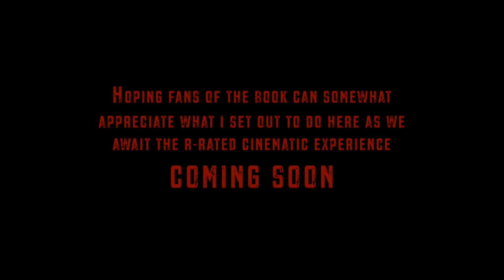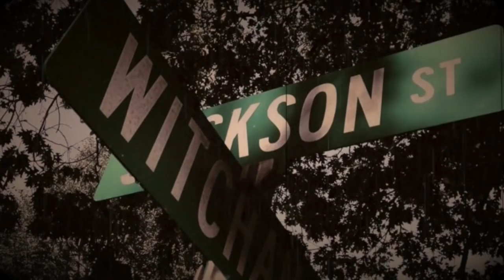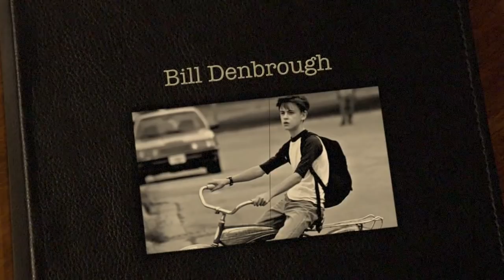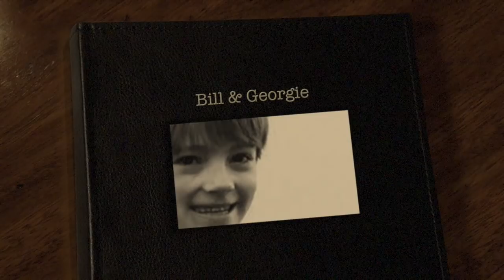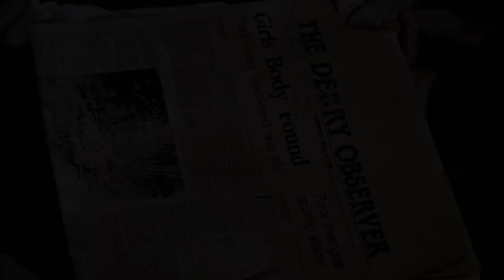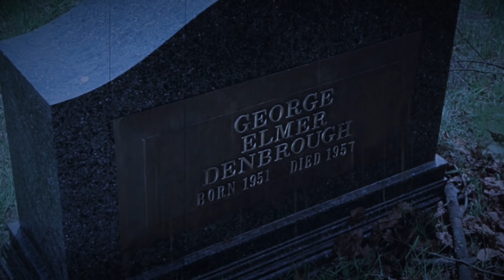IT: A Specially Constructed Read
In anticipation for the upcoming theatrical release in 2017.